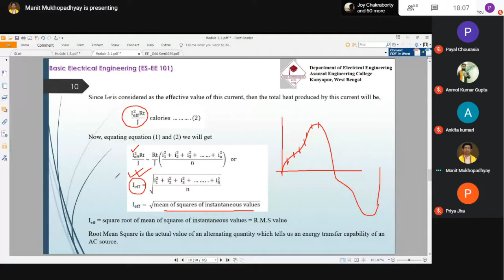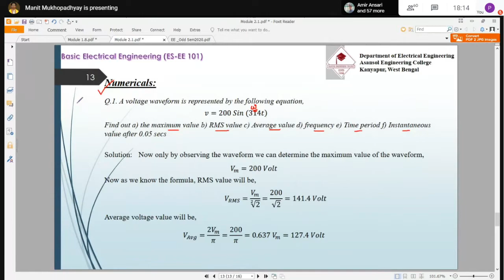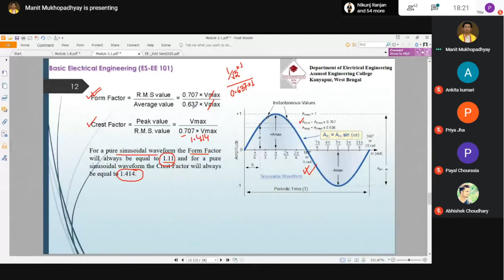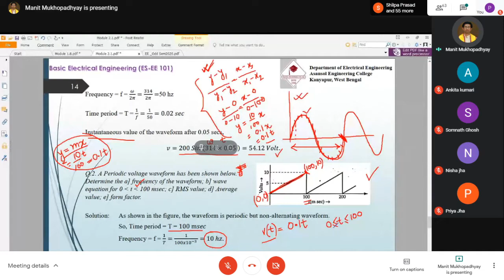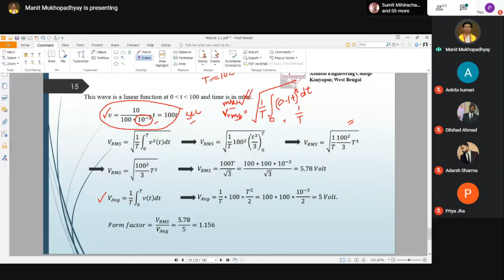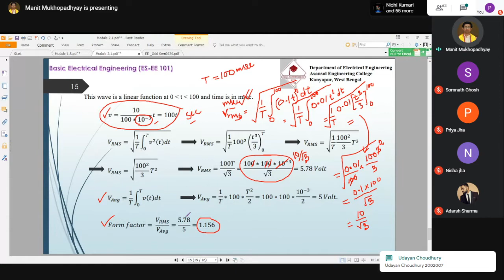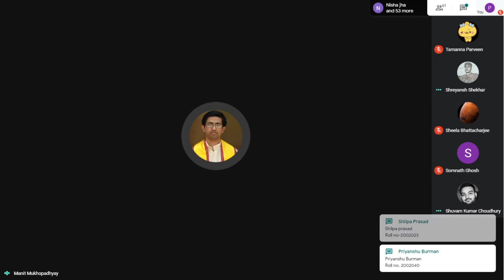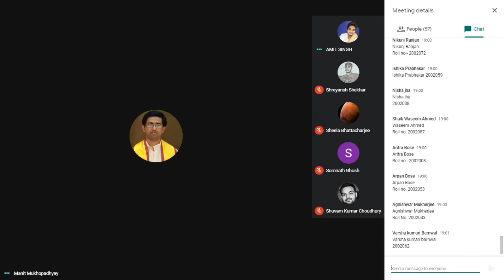Basic Electrical Engineering Theory : EE-101 24/12/2020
Class time: 6 pm to 6.50 pm
Day: Thursday
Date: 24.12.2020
Platform : Google Meet
due to some problem only for today, I will take your class from 6 pm.